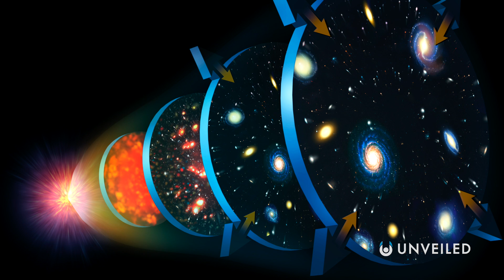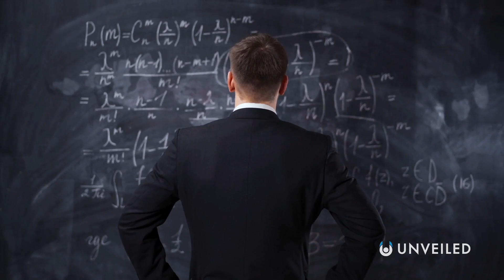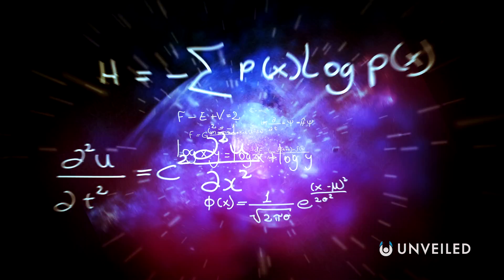What If Humanity Lives In a Level IV Multiverse? | Unveiled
What happens at the top of the Tegmark Multiverse? Join us... and find out!

The physicist Max Tegmark has proposed that there are 4 levels to the multiverse. We've taken a closer look at Levels 1, 2 and 3 in past videos on Unveiled... but now we've reached the end. It's time to talk Level 4 - the mathematical multiverse!

0:00 Intro
0:42 Tegmark Multiverse Levels
2:23 Level 4 Multiverse
4:01 Mathematical Multiverse
6:48 Are We Special?
7:29 Conclusions